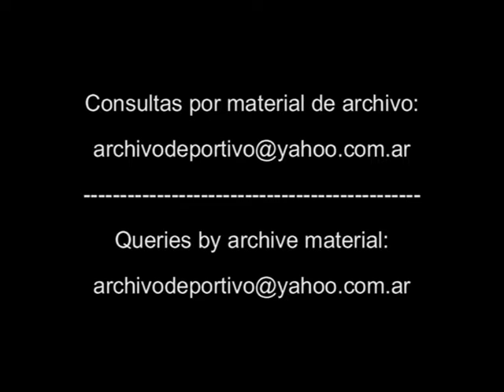Reportaje a Roberto Monserrat - DiFilm 1994